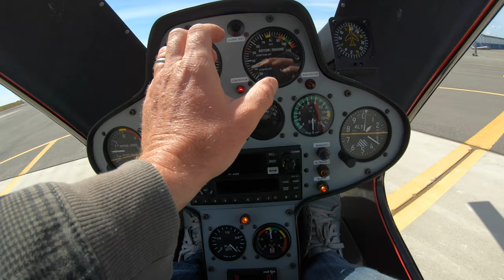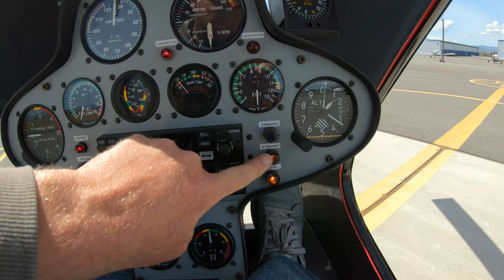First Flight in my Turbine Experimental Helicopter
A few weeks ago, I got my own helicopter, a turbine powered, single seat experimental.  Today, I flew it for the first time!  It's not a Mosquito Helicopter, it is designed by Eagle R&D